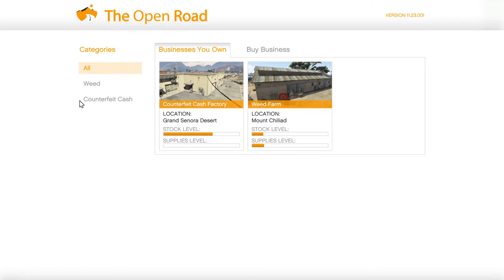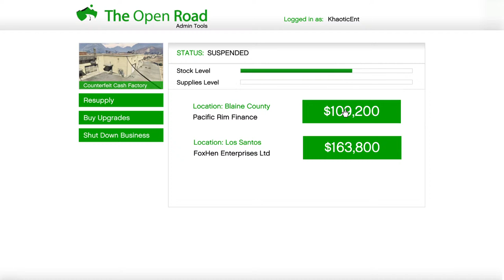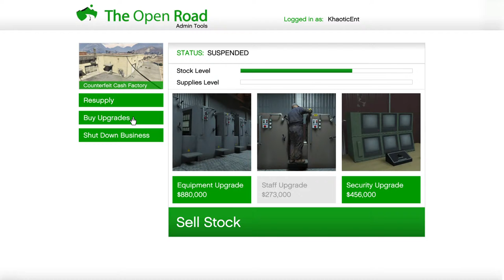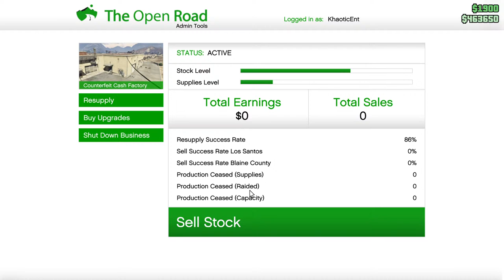Grand Theft Auto 5 making that muller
PS4 console player.